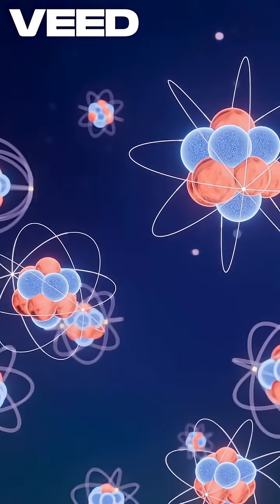The Double Slit Experiment: Reality Doesn’t Exist Until You Look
The Double Slit Experiment is one of the strangest discoveries in quantum physics. Tiny particles—like electrons—change their behavior when observed. Without a watcher, they act like waves, going through two slits at once. But once watched? They collapse into particles. This experiment doesn’t just break physics—it challenges what we think reality is. What if the world around you isn’t set… until you look?